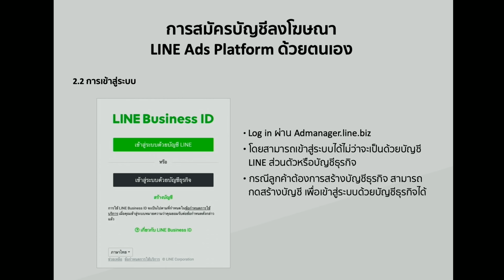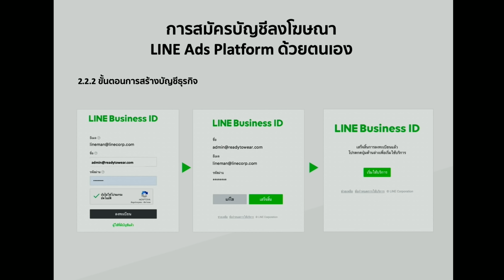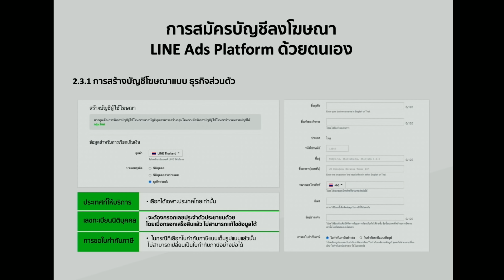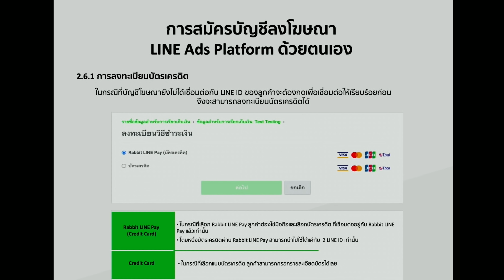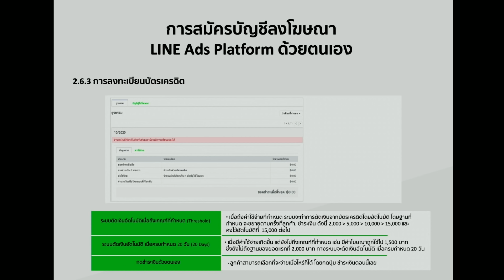SME Bootcamp ครั้งที่ 1 :(3/9) การสร้างบัญชีโฆษณา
เรียนรู้วีธีการลงบัญชีโฆษณาและการลงทะเบียนการชำระเงินได้ที่คลิปนี้

- เริ่มลงโฆษณาบนด้วย LINE Ads Platform ที่ admanager.line.biz